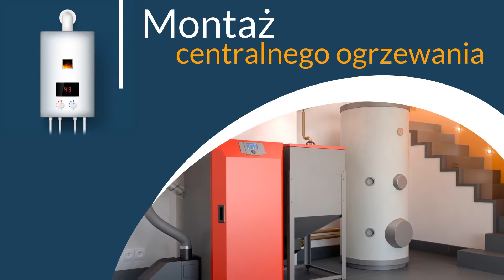Instalacje sanitarne Kościelisko B&B Install Andrzej Stoch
Firma B&B Install znajduje się w Kościelisku, w województwie małopolskim. Jej właścicielem jest Andrzej Stoch. Firma projektuje i montuje instalacje sanitarne, od ogrzewania centralnego, po ogrzewanie podłogowe, piece, czy przyłącza. W ofercie znajduje się projektowanie i montaż instalacji wodno-kanalizacyjnej umożliwiającej podłączenie dalszych urządzeń w całym mieszkaniu, czy lokalu usługowym.

Technicy wykonują potrzebne odwierty do montażu, a także zajmują się budową przydomowych oczyszczalni ścieków.

Firma świadczy usługi pogotowia hydraulicznego. Serwis obejmuje udrażnianie kanalizacji wewnętrznej i zewnętrznej, usuwanie przecieków, naprawę toalet i spłuczek, a także wymianę rur i zaworów. Inspekcja instalacji sanitarnych jest wykonywana za pomocą kamer termowizyjnych. W razie problemów z grzejnikami firma zajmuje się ich odpowietrzaniem oraz wymianą.

Zapraszamy do kontaktu z firmą B&B Install z Kościeliska.